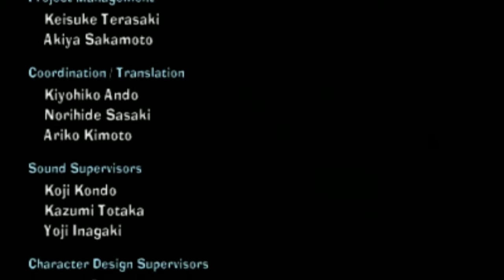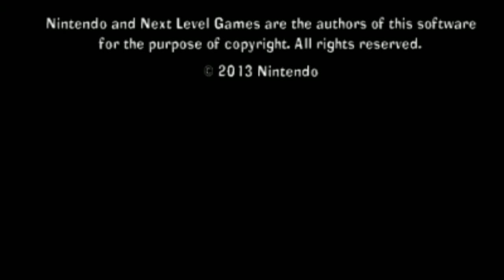Let's Play Luigi's Mansion Dark Moon - FINALE - The King is Dead, Long Live The Luigi!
Endgame! This is it folks, for real this time, we take the fight to King Boo and we will finally save our brother Mario!